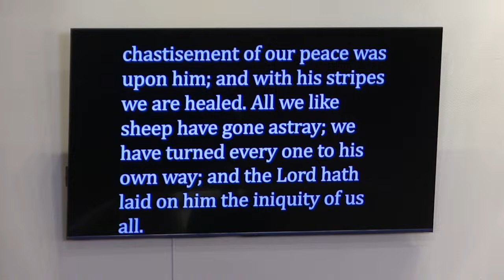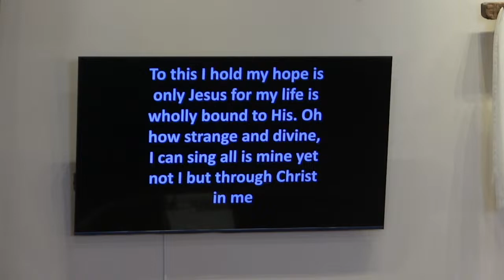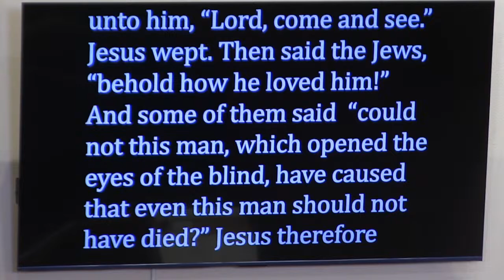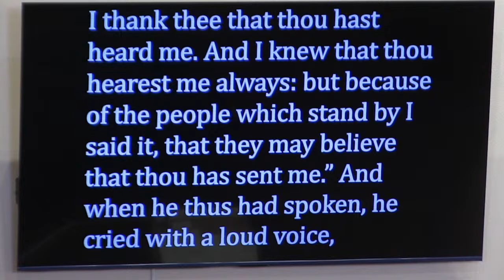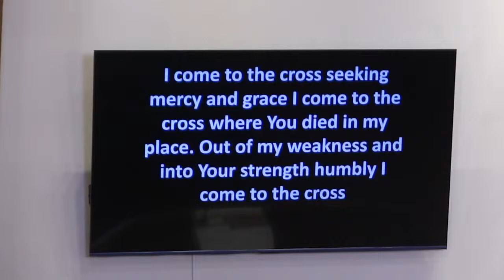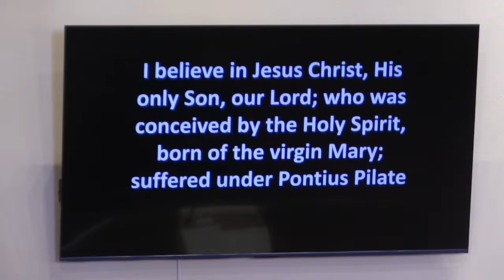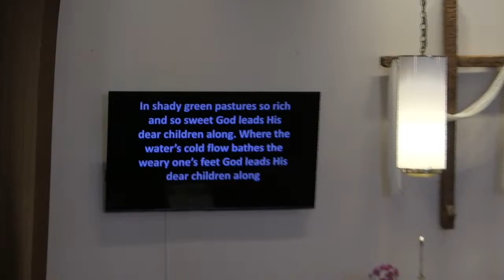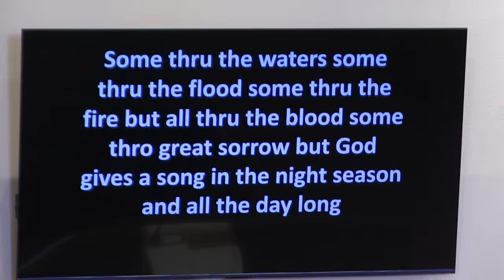Zion Lutheran Church of Hancock Mi w/ Pastor Mark Antioho. Sermon text: John 11: 14-46 (KJV)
Online contributions available:
Download cash.app on your smart phone to make a contribution. Our cash tag name is $Zionhancock

Checks can be sent to: 400 Ingot Street,  Hancock, MI 49930